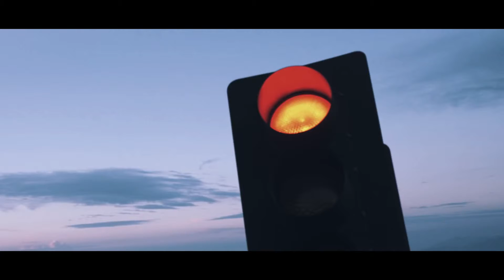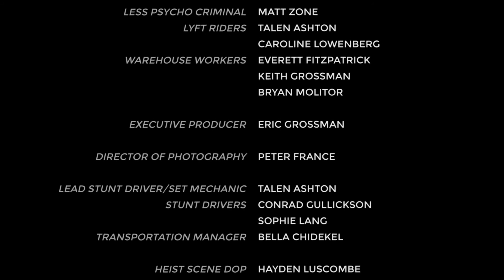Driving Force - Peter France (Film Fest 2016 Winner)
Winner of the 2016 Agoura High School Film Fest!